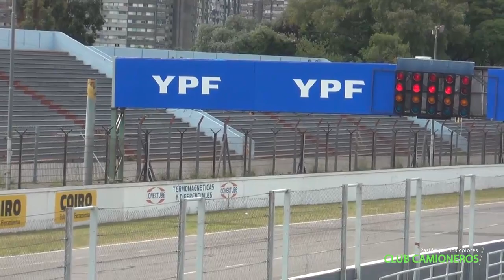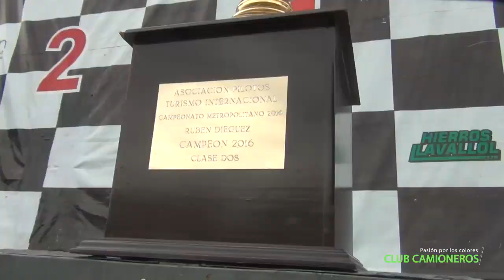FABIAN PRESA. CAMPEÓN! 2018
Carrera final Autódromo Bs As